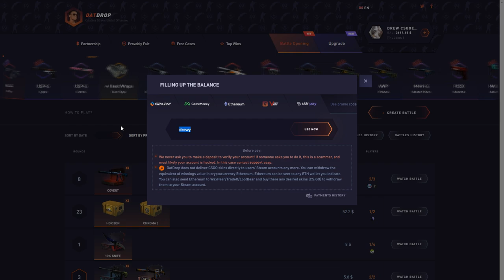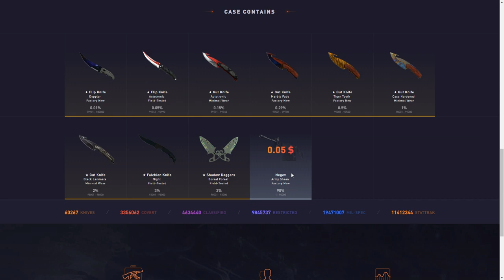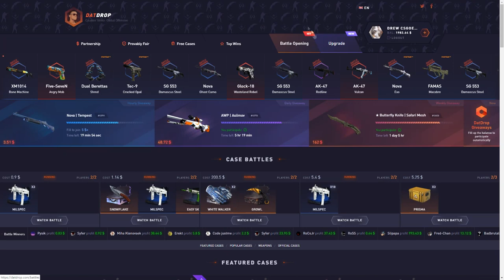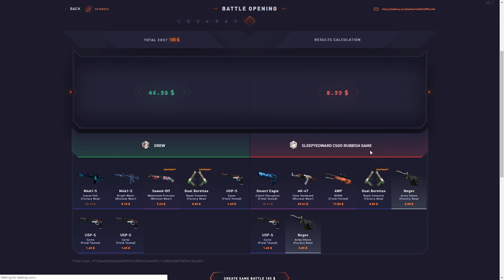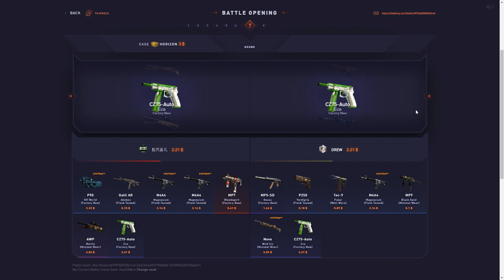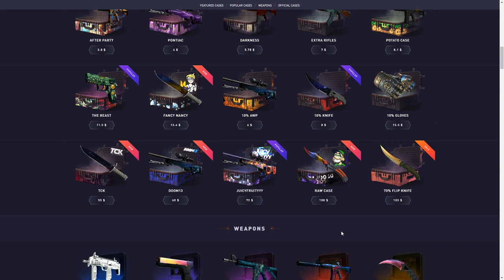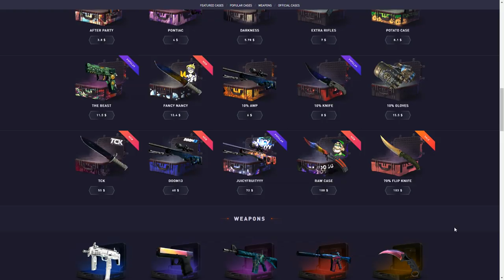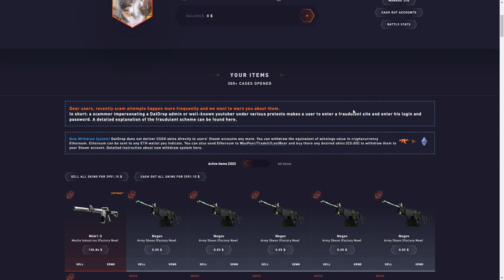MY SISTER SPEND MY 2600$ DATDROP BALANCE! Datdrop Honest opening ep 73